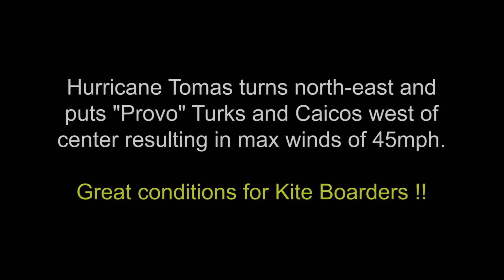Hurricane Tomas in the Turks and Caicos !!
Mike Theiss of Ultimate Chase and Extreme Nature goes to "Providenciales" island in the Turks and Caicos to document Hurricane Tomas. Tomas ended up turning hard to the east and the worst part missed hitting the island. There was NO damage to "Provo" but did provide Kiteboarders some wind and waves. This clip is a mix of videos from the trip starting with video from the airplane, then a local blowing a conch shell horn, then kiteboarders, then a local man climbing a palm tree and ending with a nice sunset.